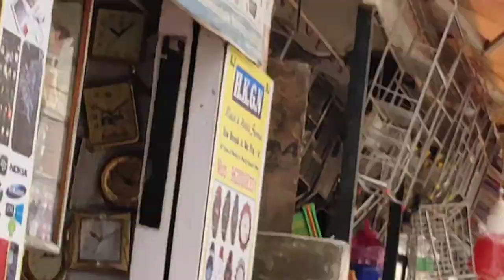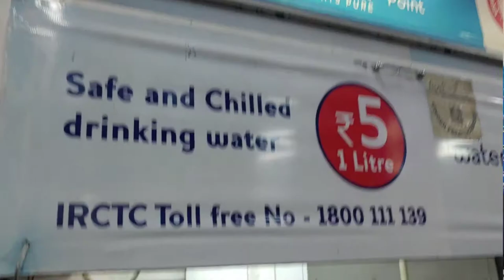New Home 🏘️ | Use Headfones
゜ﾟ *+:｡.｡:+* ﾟ ゜ﾟ *+:｡.｡.｡:+* ﾟ ゜ﾟ *+:｡.｡:+* ﾟ ゜

Gears used :

Canon D70
LG Dual Screen
One Plus 8T
Samsung M31
Tripod Stand

Join my Telegram Channel if you love to learn and follow Trading in Market @